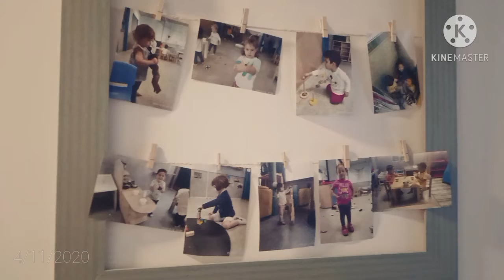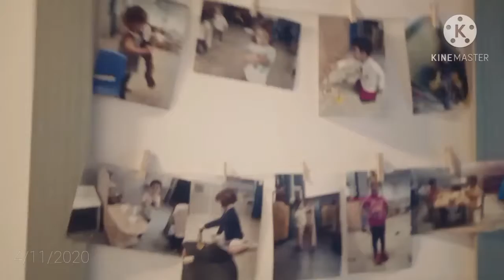Daughter School time❤️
My daughter is very excited everyday to ho to her Nursery School,because she can play to her classmates abd make social communication to them❤️😘